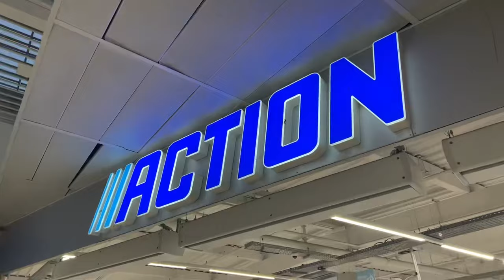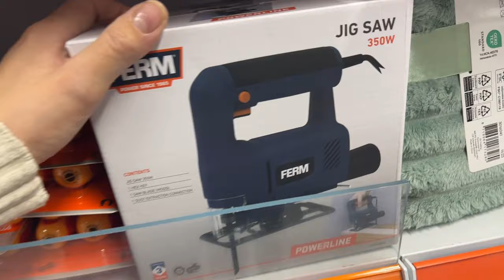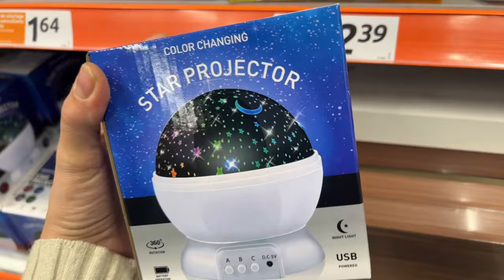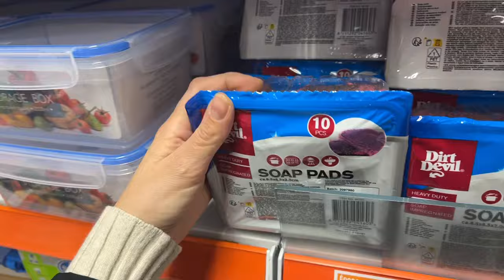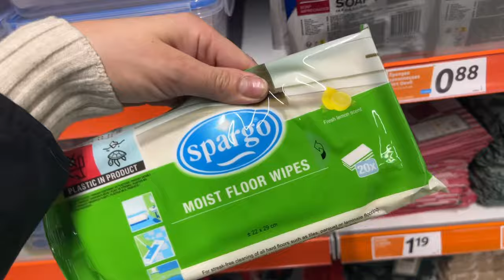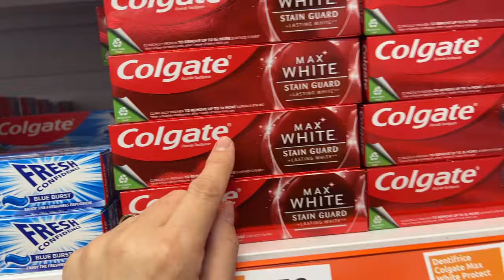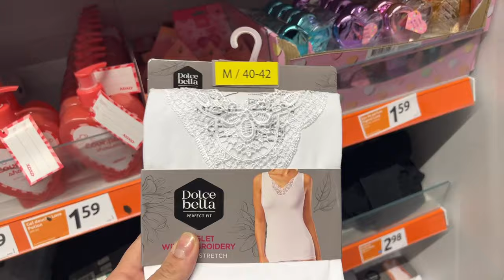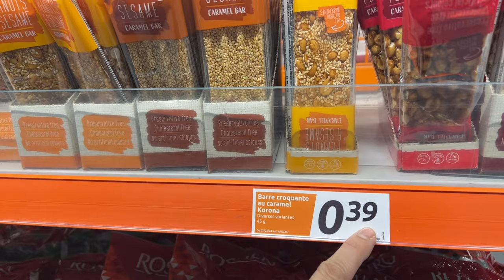ACTION PROMOTION 😍🎉🎉 7 FÉVRIER 2024